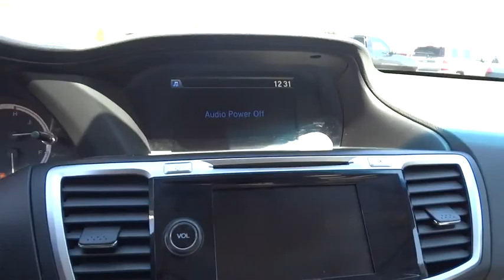2013 Honda Accord Sdn Christiansburg VA, Blacksburg VA, Princeton WV, Beckley WV, Roanoke VA V1075A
2013 Honda Accord Sdn
2013 Honda Accord Sdn EX-L - Stock#: V1075A - VIN#: 1HGCR3F83DA004921

You Win! Oh yeah!Creampuff! This stunning 2013 Honda Accord is not going to disappoint. There you have it, short and sweet!
Body-colored heated pwr mirrors -inc: integrated turn signals,1-touch pwr moonroof w/tilt  manual sunshade,Leather-wrapped steering wheel,Bluetooth HandsFreeLink -inc: streaming audio,Smart remote entry system w/pwr window control  pwr trunk release  pwr moonroof control,Instrumentation -inc: backlit gauges  tachometer  digital odometer  (2) digital trip meters  electric pwr steering indicator  tire pressure monitoring indicator  outside temp  lane departure warning indicator  forward collision warning indicator  security system indicator  smart entry system indicator,Leather-trimmed heated front bucket seats -inc: 10-way pwr driver seat  driver pwr lumbar  active head restraints  4-way pwr front passenger seat  2-position driver-side memory,Pwr ventilated front/solid rear disc brakes,Multi-angle rearview camera,Honda LaneWatch blind spot display,Tire pressure monitoring system,4-wheel anti-lock brake system (ABS) w/electronic brake distribution (EBD)